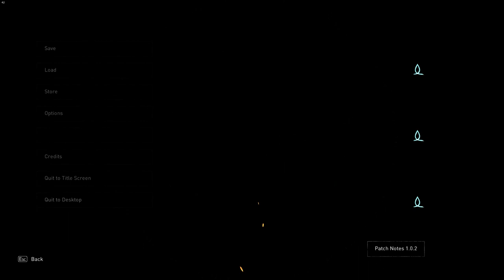Assassin's Creed Valhalla - Of Blood and Bonds